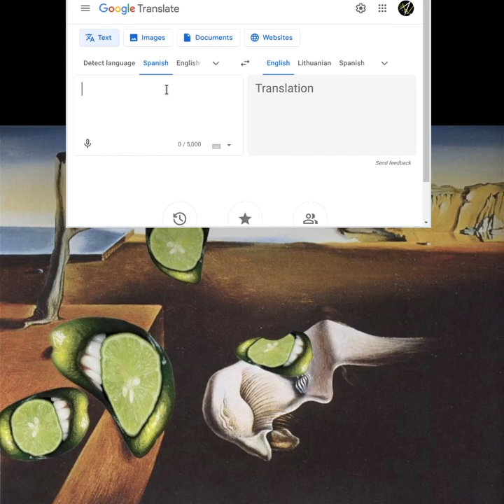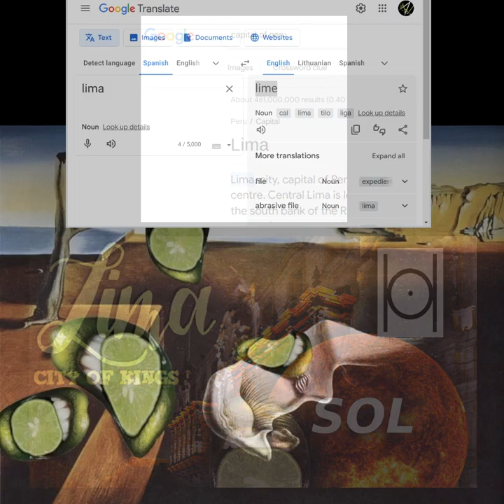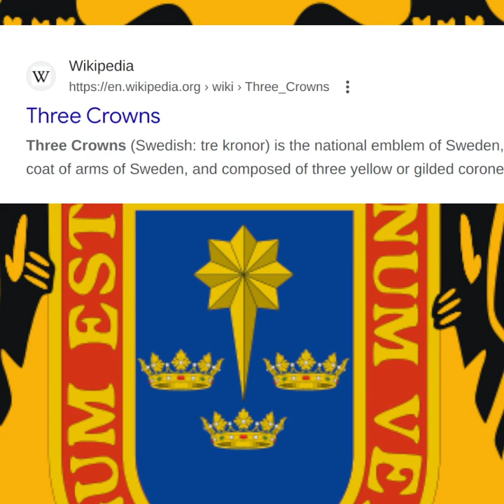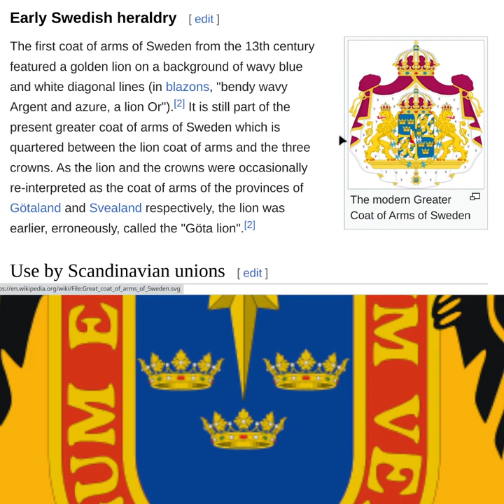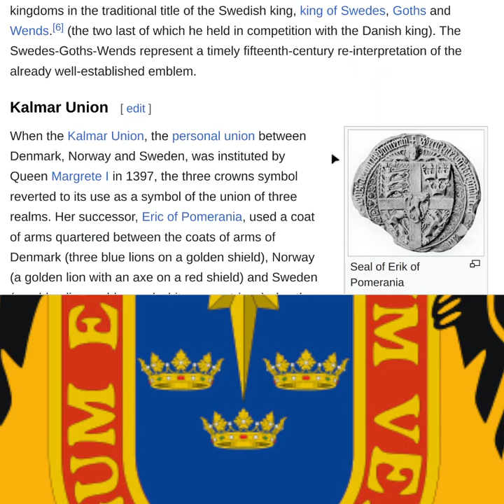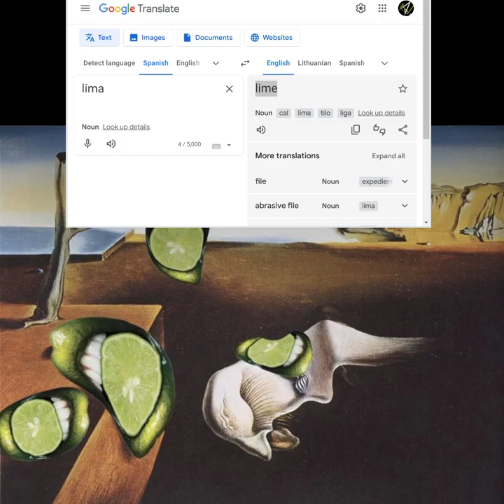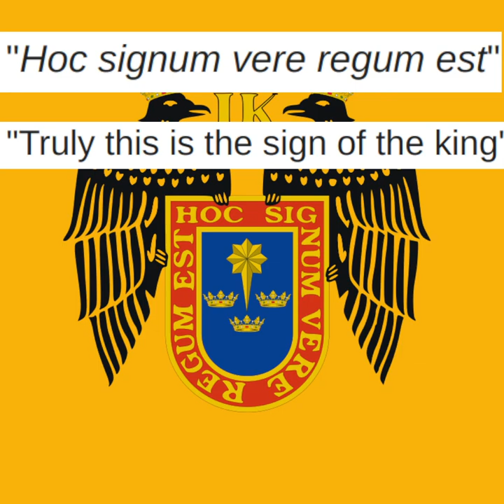◆ Limefruit Truly is the Sign of the King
At 07:10 @ang3lod3ath99 is mentioned...